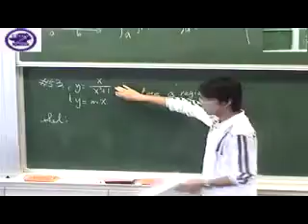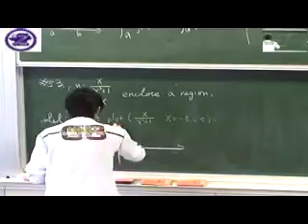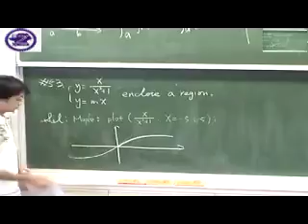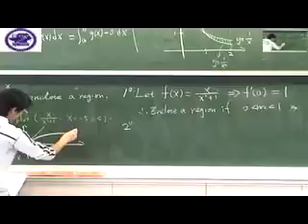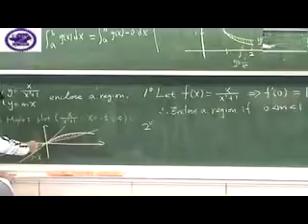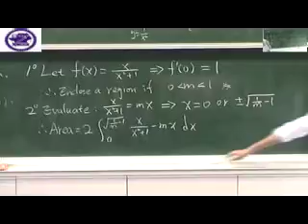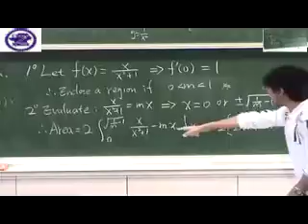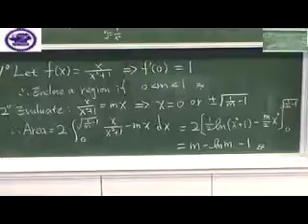6-1 Areas between Curves (3/3)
6-1 Areas between Curves 題號：53

授課教師：微積分教學小組